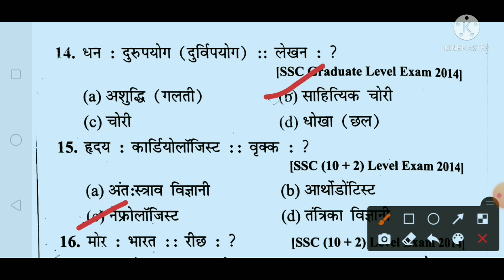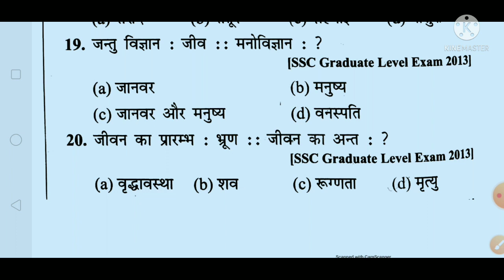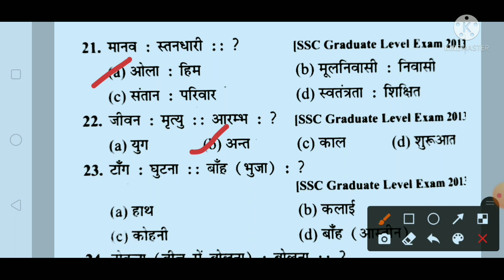सादृश्यता परीक्षण पार्ट -2|बोरिंग टेक्निशियन परीक्षा 2022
Our social sites to join

UPSSSC Assistant Boring Technician Exam Post Date :17 November2021 | 00:06:35PMPost Update Date :17November  2021 | 07:30 PMShort Information :Uttar Pradesh Subordinate Service Selection Commission UPSSSC Are Recently Uploaded Exam Date for the Recruitment Post of Assistant Boring Technician Recruitment 06/2019. Those Candidates Are Enrolled with Following Vacancies Can Download the Exam Notice.￼ Uttar Pradesh Subordinate Service Selection Commission (UPSSSC) UP Assistant Boring Technician (ABT) Recruitment 2019 Notification No. : 06-Exam/2019 Short Details of Notification Important Dates Application Begin : 14/08/2019 Last Date for Apply Online : 04/09/2019 Pay Examination Fee : 04/09/2019 Last Date Re Upload Photo / Sing : 25/10/2020 Exam Date: 25/04/2021 (Postponed) Admit Card Available : Notified Soon Application Fee UR / OBC / EWS : 185/- ST / SC and PH : 95/- All Category Female : 25/- Payment Mode Pay the Examination Fee Credit Card / Net Banking / Debit Card Mode Only. Vacancy Details Total : 486 Post Post Name Total Post Eligibility Age Limit as on 01/July/2019 Assistant Boring Technician (ABT) Advt No. : 06/2019 486 High School Class 10 Exam with. ITI Certificate in Machine Mistry (Machinist) (ii) Fitter (iii) Wireman (iv) - Turner. Minimum : 18 Years. Maximum : 40 Years. Age Relaxation as per UPSSSC Rules. UPSSSC Post Wise Vacancy Details Post Name Type Mode General SC ST OBC Total ABT - Sahayak Boring Technician Regular Direct
248
129
101
08

486